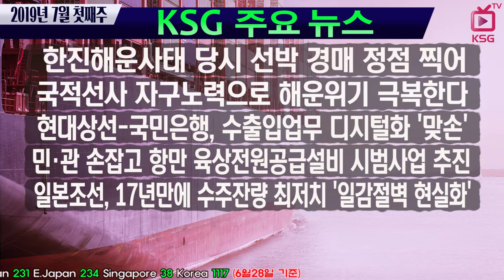KSG NEWS/ 한진해운사태 당시 선박 경매 정점 찍어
2016~2017년 51척 9600억어치 선박 팔려
국적선사 자구노력으로 해운위기 극복한다
현대상선-국민은행, 수출입업무 디지털화 '맞손'